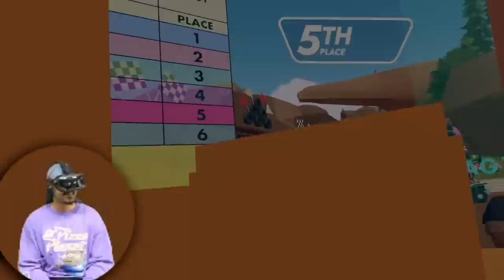Berleezy Gets ACTIVE With EEZYGANG In Rec Room VR